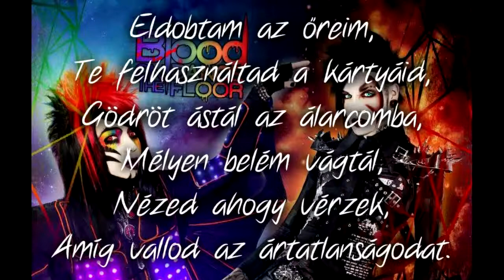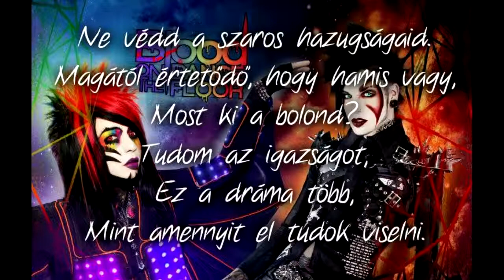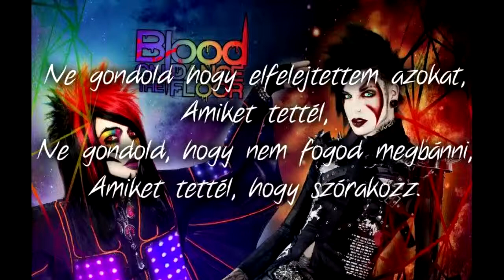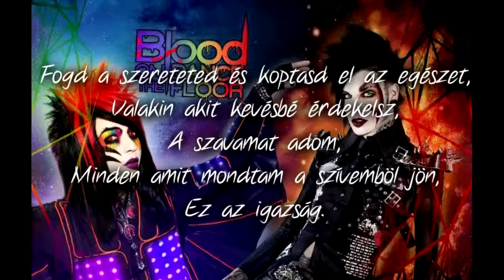☠ Blood on the Dance Floor - Unforgiven [ magyar felirattal ] ☠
By: Nightmare Daiya & Danny